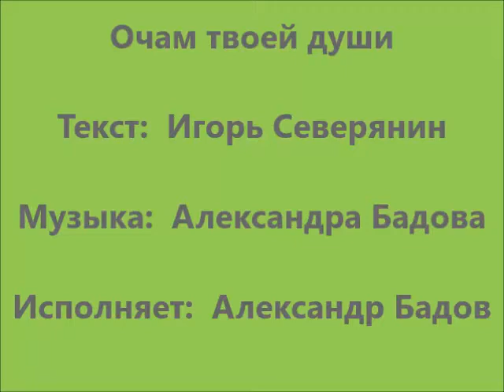Очам твоей души